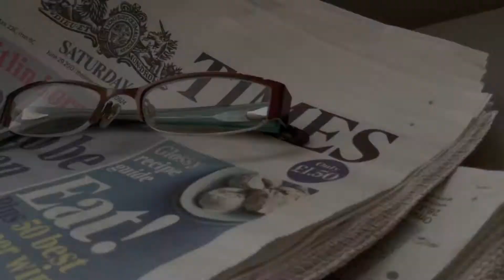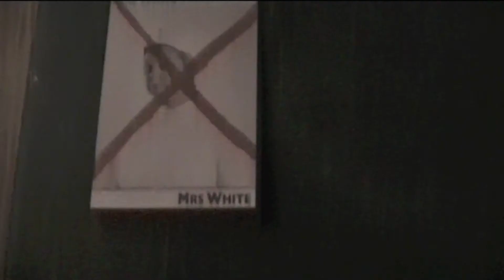Cluedo (Zoe C)